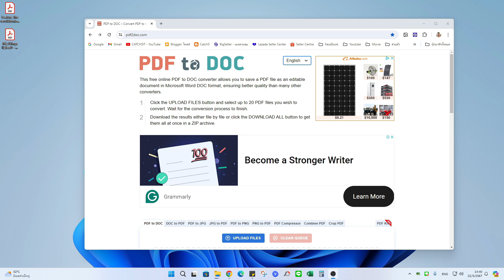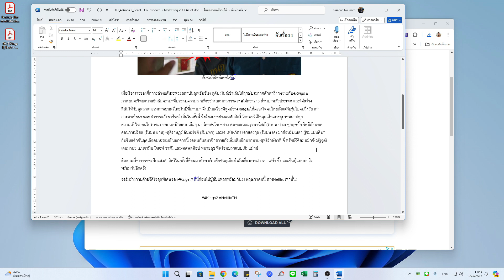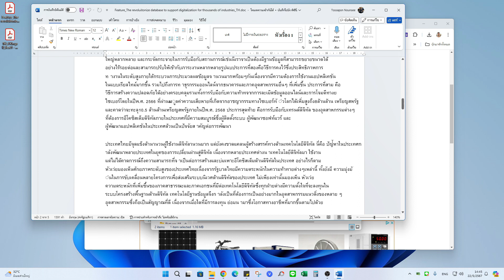วิธีแปลงไฟล์ PDF เป็น Word ออนไลน์ (รองรับภาษาไทย)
การช่วยสนับสนุนเพจและช่อง Youtube ของ Catch5 ได้ง่ายๆ
โดยสั่งซื้อสเปร์ยฉีดทำความสะอาดหน้าจอ คอม มือถือ โทรทัศน์ โน๊ตบุ๊ค ชุด น้ำยา ทำความสะอาด 120 ml สนใจสามารถสั่งซื้อผ่าน link